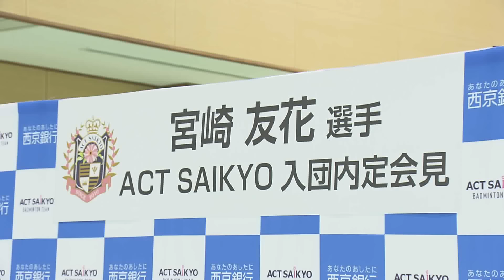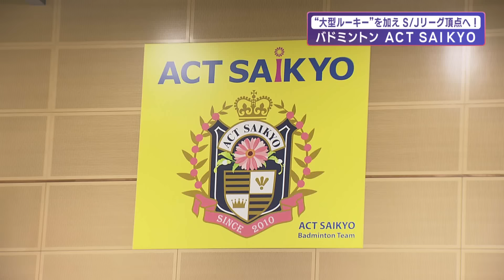バドミントンACT SAIKYO S/Jリーグ頂点へ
史上最速の球技ともいわれるバドミントン。
国内トップリーグの「Ｓ/Ｊリーグ」が開幕します。
大型ルーキー”宮崎友花”選手を加え、
今シーズン、ACT SAIKYOが目指すのは「頂点」です！

ACTSAIKYO バドミントン S/Jリーグ＃宮崎友花＃田口真彩＃まやとも＃柳井商工